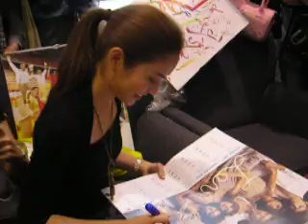EP.02 Aff Taksaorn at maleenon tower 31 jan 2008 พี่แอฟ ทักษอร พบแฟนๆ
p'aff maleenon 31 jan08